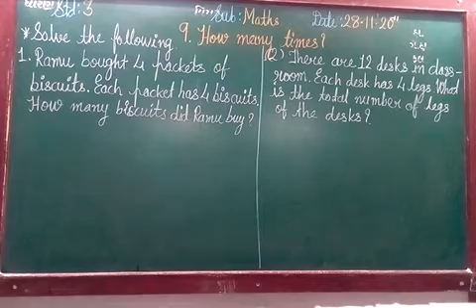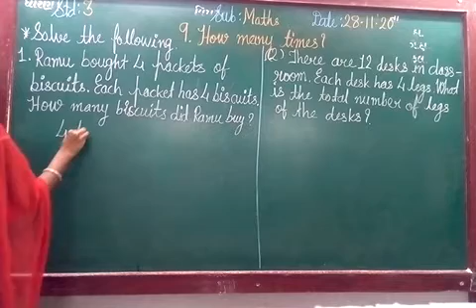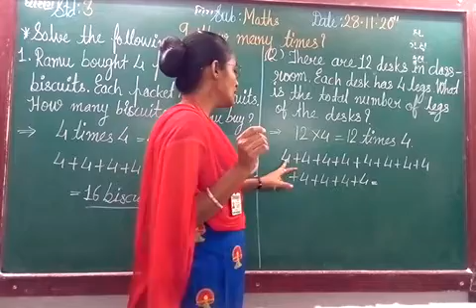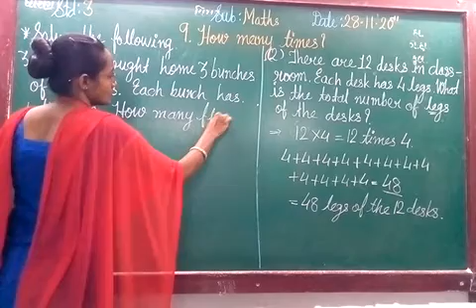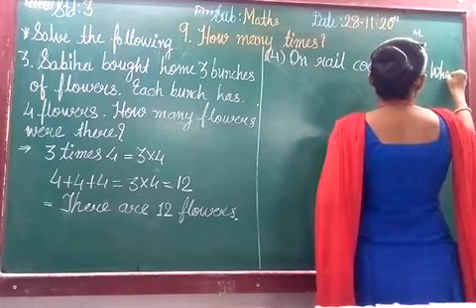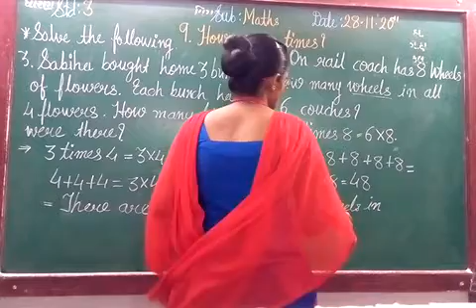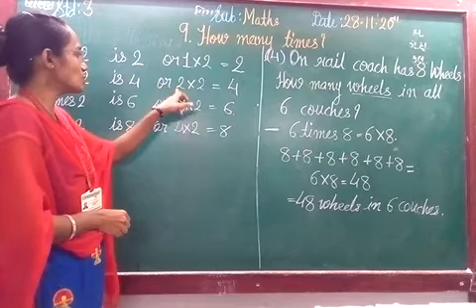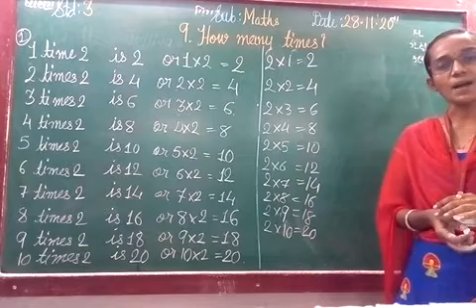ENG MED STD 3 SUB MATHS CH 9 P 3